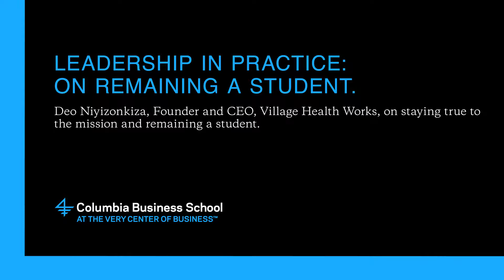Leadership In Practice with Deo Niyizonkiza: Be A Student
Deo Niyizonkiza, Founder, Village Health Works on to be a successful leader, never stop learning.